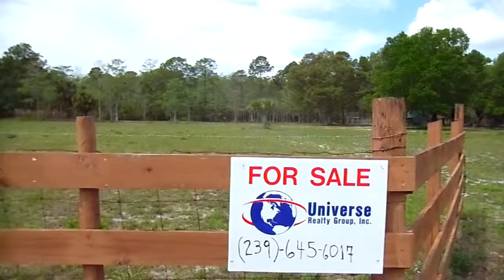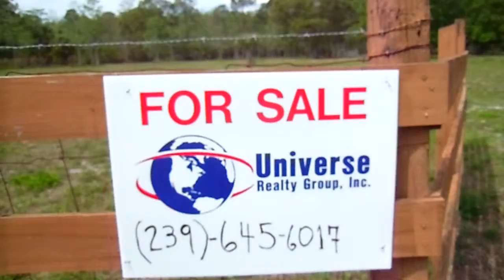Fincas de venta de 5 acres,10 acres,20 acres 100 acres.